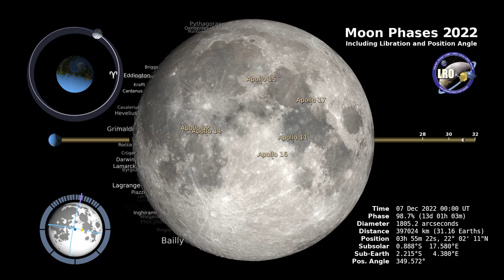Moon Phases Northern Hemisphere